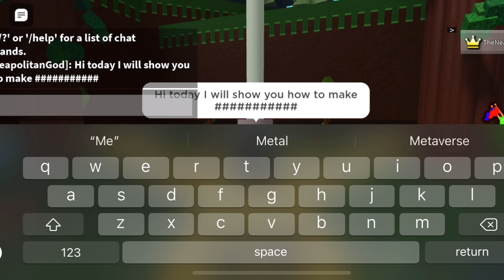Megalovania Tutorial in Roblox Build a Boat for Treasure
A tutorial